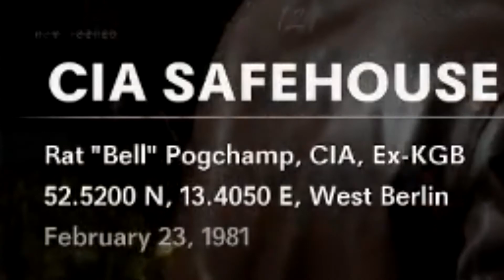[ENVtuber] "I have something special" | Night stream highlight #13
Here is This week's Night stream highlight from my Twitch channel.

Music in the Outro is "Lekker Flowtje" by Klaus Veen